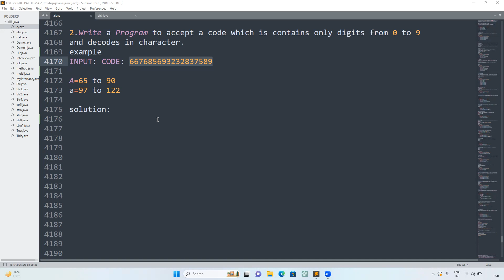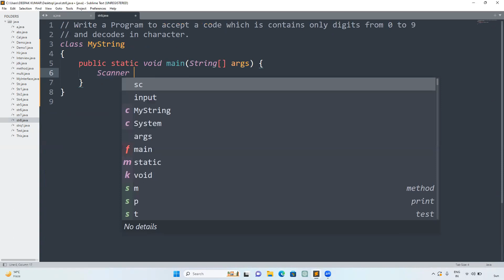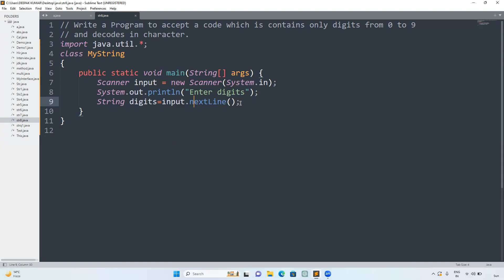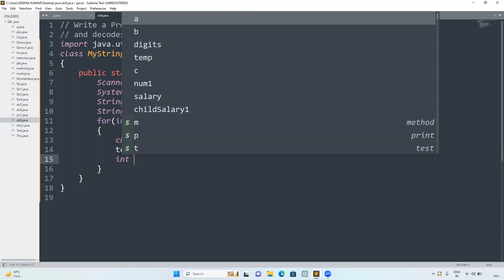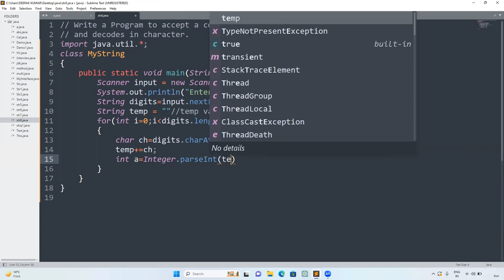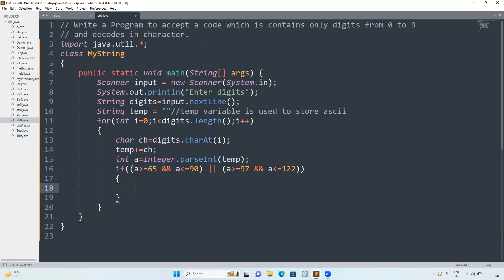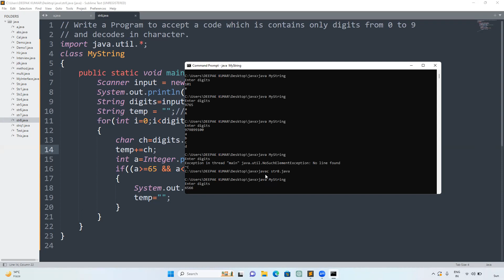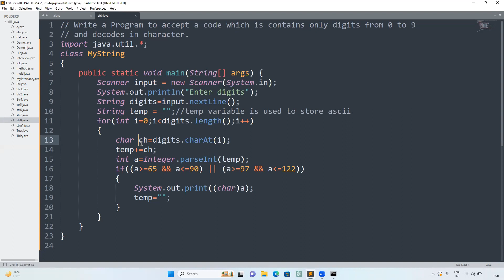Core Java part80.Java Program to Decode Numbers to Characters 🔥 | String Manipulation Tutorial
In this video, we’ll learn how to accept a numeric code (0–9) in Java and decode it into characters using string manipulation techniques. You’ll see a step-by-step example with working Java code that converts each digit to its corresponding character.

This tutorial is perfect for Java beginners, students, and anyone preparing for coding interviews or learning core Java string handling concepts.

By the end, you’ll confidently write Java programs to decode numeric codes into strings.

📘 What You’ll Learn:

✅ How to accept numeric input in Java
✅ Convert numbers (0–9) into characters
✅ Using loops, charAt(), and string concatenation
✅ Real-life examples of decoding numeric codes
✅ Core Java string manipulation concepts

⏱️ Timestamps:

00:00 – Introduction
00:40 – Problem Explanation
01:10 – Java Program to Decode Numeric Code Step by Step
03:30 – Example with User Input
05:00 – Summary & Key Points

👉 [Count Number of Vowels in a String in Java]
👉 [Java String Methods | trim(), contains(), endsWith(), isEmpty(), join(), startsWith()]
👉 [Java String Methods | length(), replace(), substring()]